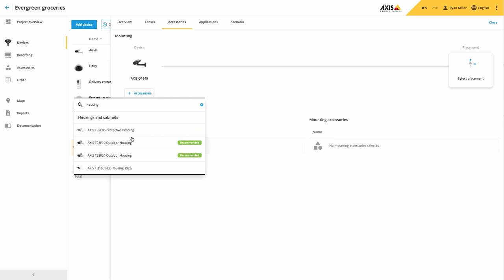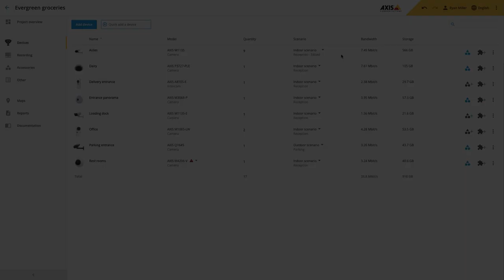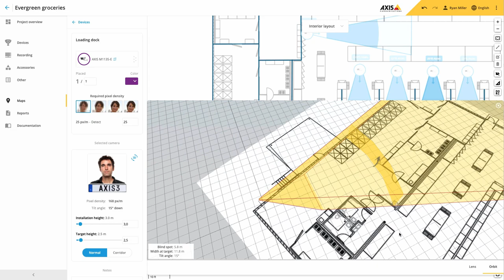AXIS Site Designer - November 2021, accessory, filter & floor plan improvements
This video gives an overview of the November 2021 release of AXIS Site Designer.
The release includes improvements when selecting accessories which includes checking that the lens and camera dimensions are compatible with selected camera housings and highlight if extra accessories such as mid spans units are required.
Filters have been improved with an additional filter which will filter the camera portfolio for cameras that contain machine and deep learning processing units.
In addition to this if you select AXIS Object Analytics as the application we will also filter the camera portfolio and display the best performance camera options.
We have improved the Zipstream setting and you can now apply a minimum frame rate for the dynamic frame rate which can be used to reduce storage requirements.
Finally we have combined both the floor plan and lens view functionality to provide a highly detailed impression of what the camera view will be with your design.